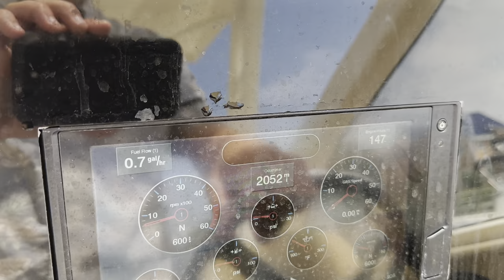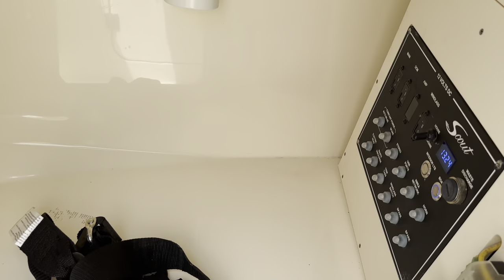This Just In! 2021 Scout 235 Dorado Boat For Sale at MarineMax Wrightsville Beach, NC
*Financing Available with MarineMax*

Here is a very well-equipped 2021 Scout 235 Dorado ready for immediate summer fun! The trailer is included!
From fishing offshore to cruising the waterway or swimming at the sandbar, this 2021 235 Dorado will keep you and your family comfortable and safe. This boat has all the best upgrades from the factory including the 300hp V8 Mercury Verado, fiberglass hardtop, electric head, windlass, and Crystal blue hull color. This 235 Dorado is both stylish and functional excelling in every application you throw at it. Call today to learn more!
Notable Features:
Mercury Verado 300hp V8 outboard (148 hours)
2021 Road King tandem axel aluminum trailer
Fiberglass hardtop with a powder-coated frame
Electric head upgrade
Crystal blue full hull color
Seadek on the swim platform
JL Audio speaker upgrade with (4) 6.5" speakers
Garmin 942XS with engine data and DC switching built-in
Battery charger
LED Trim indicator switch
Anchor windlass
Yeti cooler on a sliding bracket
Transom livewell
Fresh / Raw water washdowns
Multiple seating configurations to apply to any activity
So many more!